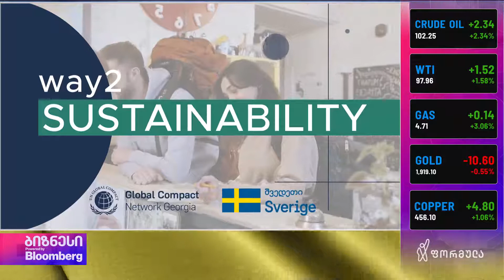გენდერული სახელფასო უთანასწორობა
საქართველოში გენდერული სახელფასო უთანასწორობა 36%-ს შეადგენს